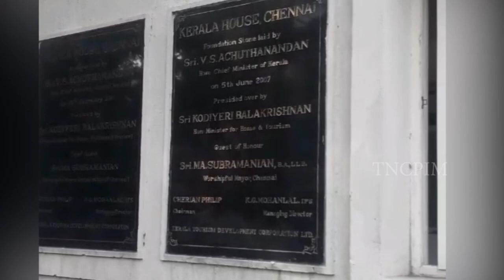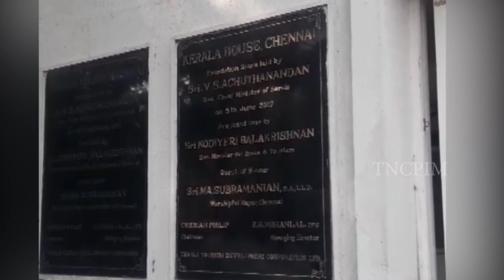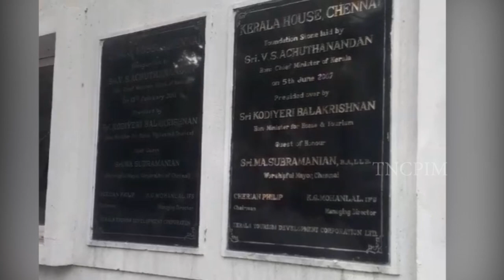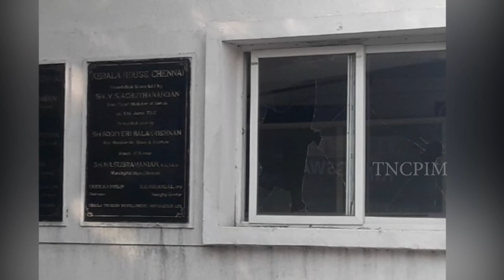தமிழகத்தில் பாஜக வளர வாய்ப்பு இல்லை என்பதால் கலவரத்தைத் தூண்டுகிறார்கள்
கேரள சுற்றுலா வளர்ச்சிக் கழகத்தினுடைய மாளிகை தாக்கப்பட்டதை நேரில் சென்று பார்வையிட்ட பிறகு பத்திரிகையாளர்களைச் சந்தித்த சிபிஐ(எம்) மாநிலச் செயலாளர் கே.பாலகிருஷ்ணன் தெரிவித்தவை;

கேரள சுற்றுலா வளர்ச்சிக் கழகத்தினுடைய விருந்தினர் மாளிகையை நேற்று இரவு 9 மணிக்கு ஆர்எஸ்எஸ் பிஜேபி இந்து முன்னணி போன்ற அமைப்பினர் முகத்தில் துணியைக் கட்டிக் கொண்டு தாக்கியுள்ளனர். தமிழகத்தில் பாஜக வளர வாய்ப்பு இல்லை என்பதால் கலவரத்தைத் தூண்டுகிறார்கள்